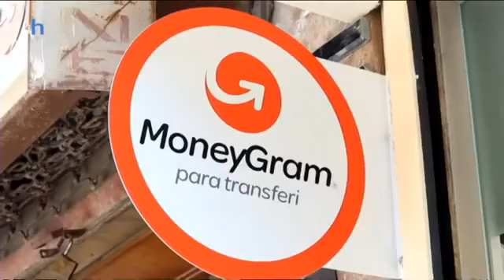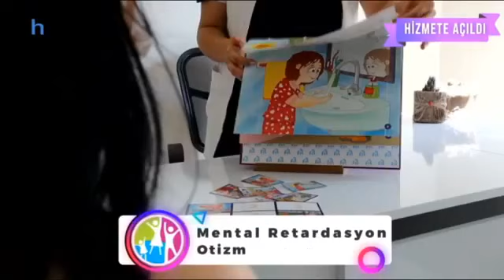HRT TELEVIZYONU MAĞARACIK KAPISUYU TANITIM VİDEOSU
HAYATA DAIR HER SEY.